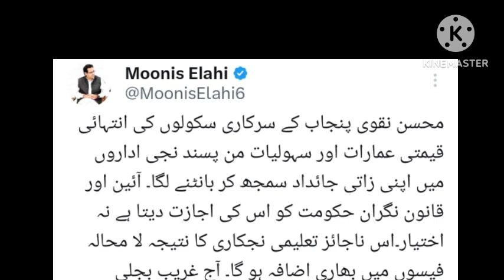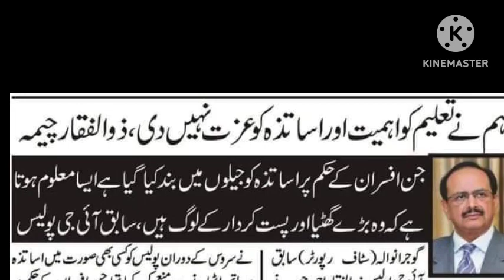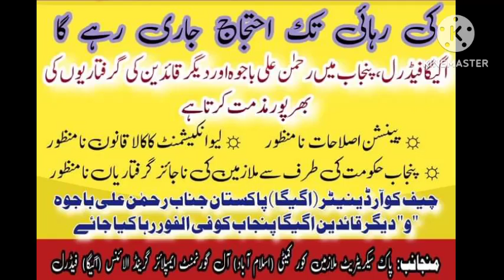former cm Punjab tweet|| voice raised for govt employees||agega fedral announced protest||arrest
former cm Punjab tweet|| voice raised for govt employees||agega fedral announced protest||arrest of rehman bajwa and leaders